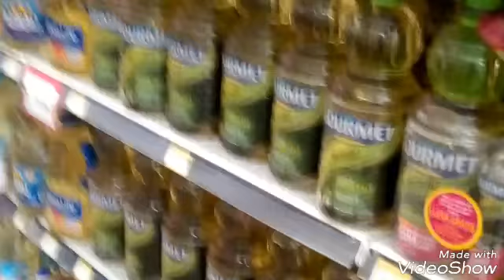Visitando un supermercado